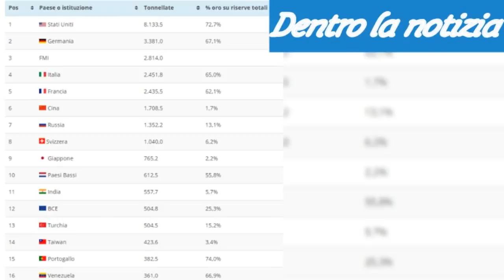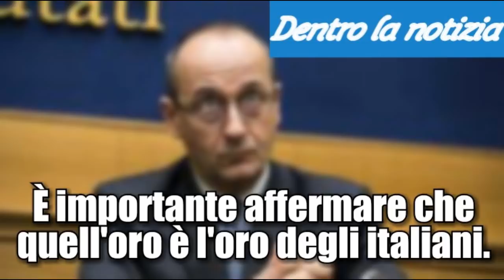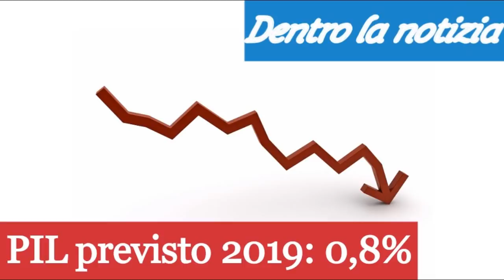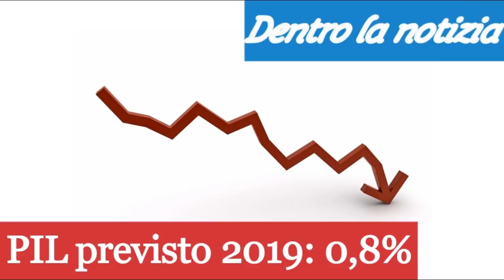TG Bagnai Lega e Bottici M5S blindano l'oro italiano. Crolla l'industria tedesca. Accordo USA Cina